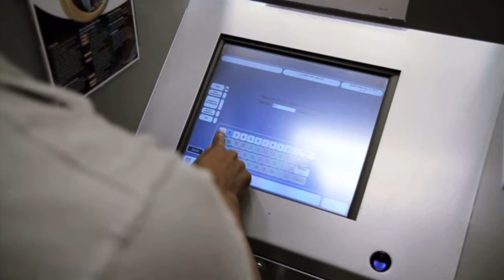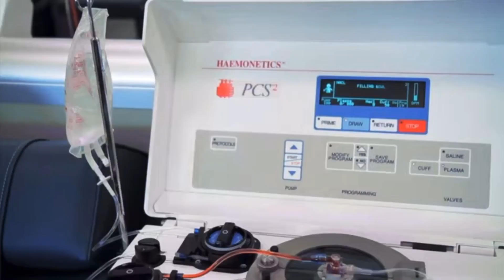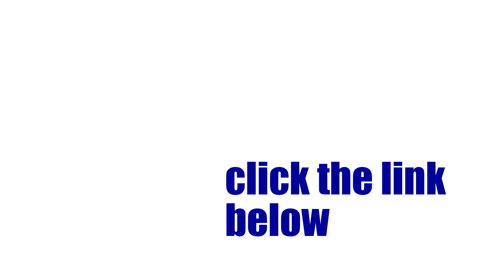Minneapolis Minnesota - make quick money daily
Our facility uses plasma to produce therapies that are used around the world to treat bleeding disorders including hemophilia, and neurological disorders in certain markets.

CSL Behring's products are also used in cardiac surgery, organ transplantation, burn treatment, and to prevent hemolytic diseases in the newborn, so many people will benefit from your donation! your plasma can save lives! You are helping people while also making a good amount of cash!

You will be directed to a center near you.